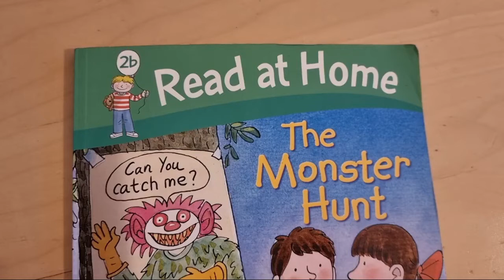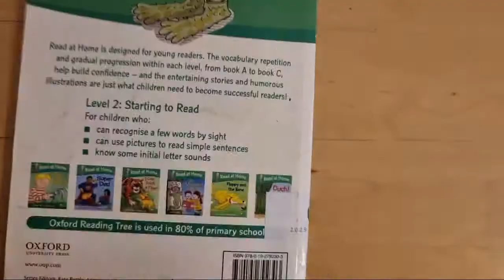Story time ⏳The Monster Hunt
the monster hunt
children story
kids story
bedtime story